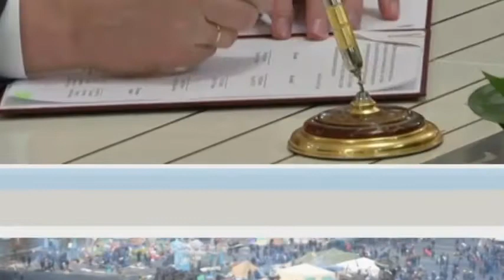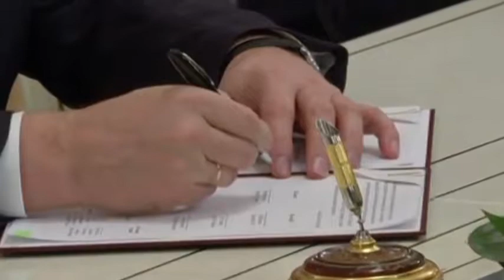Ukraines parliament 328 - 0 votes to impeach President Yanukovych and call elections for 25 May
The Kyiv Post has been covering the anti-government, pro-democracy EuroMaidan protests from their very beginning on Nov. 21, when President Viktor Yanukovych rejected a political and trade association agreement with the European Union. The protests are in their 93rd day on Feb. 21. Nearly 100 people have been killed since the demonstrations started and thousands injured in clashes between protesters and police. Demonstrators are demanding Yanukovychs resignation and early presidential and parliamentary elections.

Turchynov: President agreed to resign, but after conducting consultations and he disavowed it, and even the pre-recoreded statement, Yanukovych self-removed from his duties, and is located in unknown place rada about to include into agenda impeacvhement ant set early elex in am out On self-removal from duties of president of Ukraine and setting a new election name of document 1. yanukovych self-removed from permiong constitutionla duties 2. appoint early elex for May 25 comes into effect from the moment of vote

Valentyn Nalivaychenko unanimously appointed head of Security Service of Ukraine

Feb. 22, 5:32 p.m -- Valentyn Nalivaychenko, who head the states powerful Security Service of Ukraine under President Viktor Yushchenko, won unanimous approval by parliament to take the job again.

Parliament votes 328-0 to impeach Yanukovych

Feb. 22, 5:19 p.m. -- Accusing him of massive human rights violations and abandonment of his duties, parliament voted unanimously today to impeach Viktor Yanukovych as Ukraines fourth president. The vote came as reports surfaced that Yanukovych had resigned and even pre-recorded his resignation statement, but then changed his mind and issued a defiant video promising not leave Ukraine or resign.

Rinat Akhmetov says Ukraine has to stay united

Feb. 22, 5:05 p.m. -- Rinat Akhmetov, Ukraines richest billionaire, released the following statement: My position remains unchaged: I am for a strong, independent and united Ukraine. Today I place  a special focus on the word united as this has never been more important.

Army says it will honor oath to people

Feb. 22, 5:03 p.m In this difficult time for the country we, the employees of the Ministry of Defense of Ukraine, strtess that were and remain loyal to the military oath, the Constitution of Ukraine and continue to follow the requirements of the statutes of the Armed Forces of Ukraine and the laws that regulate the activities of the Defense Ministry. We deeply mourn the loss of life and hope that this will never happen again in our country, said the statement released on the Defense Ministry website.

No coup detat in Kyiv, says Sikorski

Feb. 22, 4:50 p.m. Polish Foreign Minister Radoslaw Sikorski said in his Twitter that there is no coup detat in Kyiv, and backed most of the decisions taken by Ukraines parliament. No coup in Kiev. Government buildings got abandoned. Speaker of Rada elected legally. President Viktor Yanukovych has 24h to sign 2004 Constiturtion. into law.

Yanukovych says speaker Rybak attacked, Party of Regions lawmakers defected due to threats